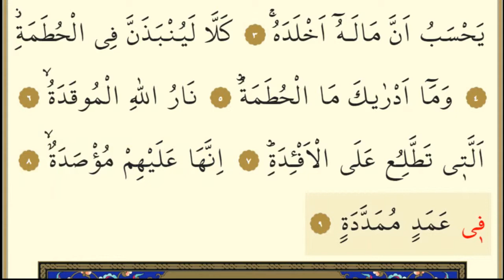HÜMEZE SURESİ (VEYLÜLLİKÜLLİ HÜMEZETİLLÜMEZEH)DİNLE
Kur'an-ı Kerim Tilaveti , Hikayeler ve İlahiler mevcut sayfamızda
Sevgiyle Kalınız...